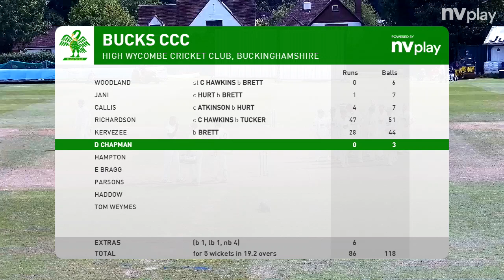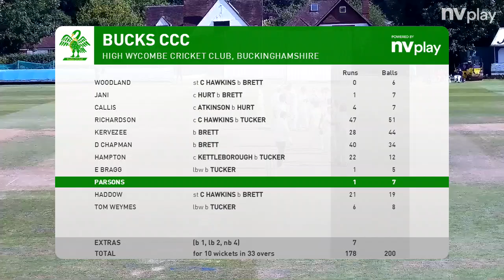Bucks Cricket v Staffordshire - Day 3 Highlights (20 August 2024)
Highlights from Day 3 of the crucial NCCA Championship Eastern Division One match between Bucks and Staffs at High Wycombe CC